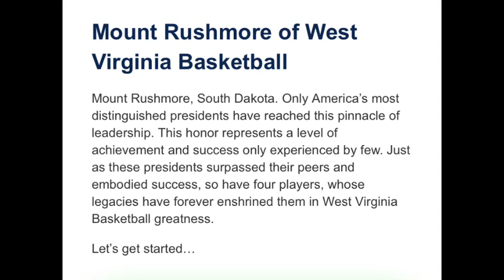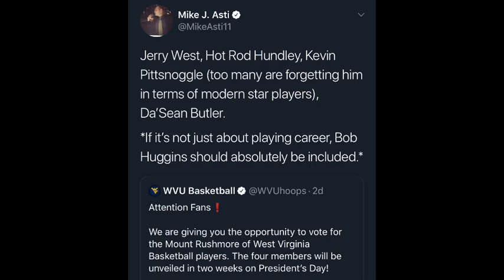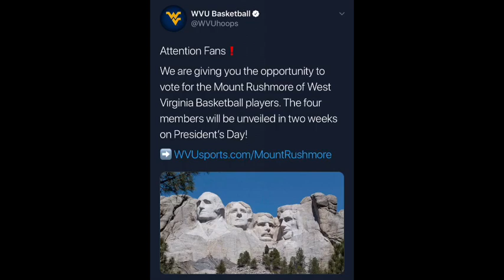Kevin Pittsnogle Deserves More Respect | Mic Drop with Mike Asti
West Virginia University recently released the results of fan voting for a hypothetical Mount Rushmore of WVU basketball. While many may feel the 4 selected were the obvious choices, Mike Asti makes the case for one former Mountaineer.